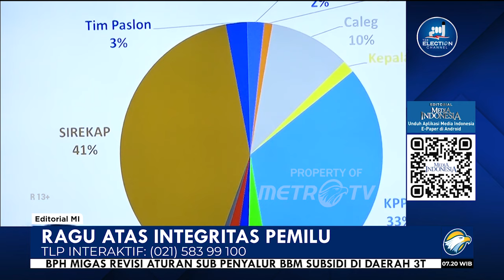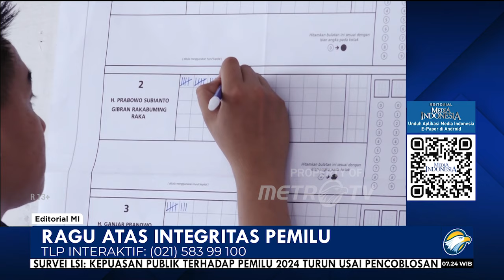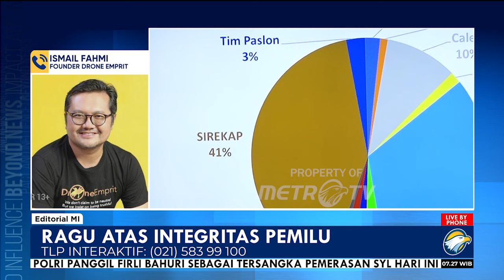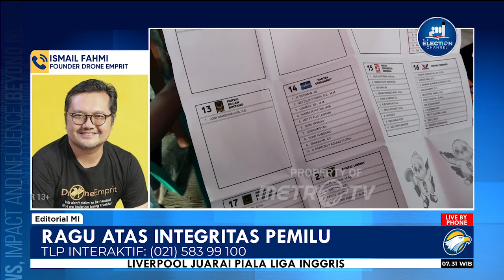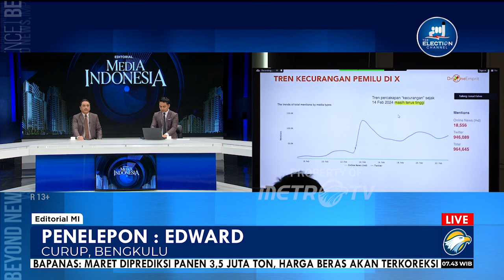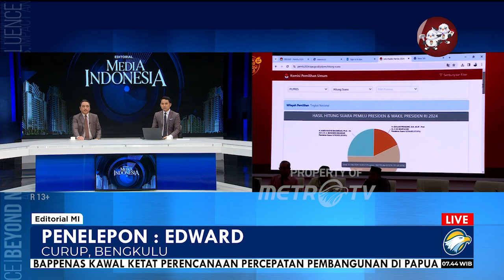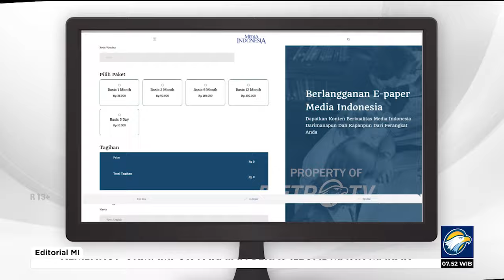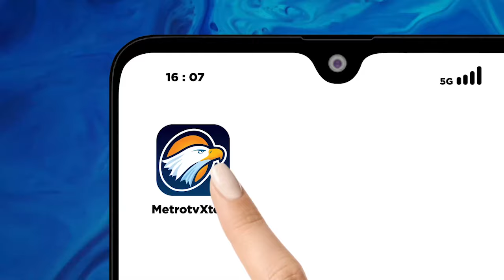Bedah Editorial MI - Ragu Atas Integritas Pemilu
Menurut analisis percakapan oleh Drone Emprit, mayoritas atau tepatnya sebanyak 75%, bernada negatif. Mereka menyoroti berbagai ketidaknormalan dan keganjilan dalam pelaksanaan Pemilu 2024.

Sentimen negatif tersebut menunjukkan sikap skeptis terhadap integritas pemilu. Kegagalan Komisi Pemilihan Umum (KPU) dalam mengelola data suara yang dapat diandalkan turut mempertebal ketidakpercayaan. Alih-alih memenuhi fungsi sebagai alat bantu transparansi penghitungan suara, Sistem Informasi Rekapitulasi (Sirekap) justru meresahkan.

Di sana-sini terjadi kesalahan konversi hasil suara dari tempat pemungutan suara (TPS) ke Sirekap yang sedianya digadang-gadang menggantikan sistem penghitungan manual berjenjang. Kesalahan yang terjadi di ribuan TPS itu lantas memantik kecurigaan ada kesengajaan sebagai bagian dari desain besar pengondisian proses pemilu untuk memenangkan calon tertentu.

Berdasarkan percakapan di dunia maya pula, ketidakpercayaan terhadap proses pemilu semakin kuat oleh polah institusi pengawas pemilu. Badan Pengawas Pemilu (Bawaslu) dinilai tidak sigap dan lamban dalam menindak lanjuti dugaan kecurangan.

Di saat yang sama, kelompok masyarakat sipil Jaga Pemilu juga membeberkan temuan beragam pelanggaran dalam proses Pemilu 2024 yang mendukung skeptisisme publik itu. Dengan segala keterbatasan karena dilakukan secara sukarela, tim Jaga Pemilu menguak pelanggaran yang terjadi di 1.000 TPS.

Ada tiga dugaan pelanggaran terbesar berdasarkan bentuknya, yakni penggelembungan suara salah satu paslon (25%), tidak boleh mencoblos (11%), dan salah input data di platform rekapitulasi Sirekap milik KPU (11%).

Lima pelanggaran lainnya yang cukup signifikan meliputi politik uang (9%), pencoblosan ilegal (7%), bermasalahnya daftar pemilih tetap (6%), dan upaya membatasi pengawas pemilu bekerja (6%), serta pelaksanaan pencoblosan yang bermasalah (5%).

Jika dikategorikan menurut jenis pelanggaran, dugaan pelanggaran pemilu yang didapat dari temuan Jaga Pemilu didominasi pelanggaran hukum (31%), tindak pidana pemilu (15%), dan kode etik (7%). Itu artinya lebih dari separuh temuan.

Tim Jaga Pemilu menekankan pula bahwa indikasi kecurangan sudah terjadi jauh sebelum pemungutan suara. Mulai dari putusan Mahkamah Konstitusi yang meloloskan putra sulung presiden sebagai calon wakil presiden, pelanggaran di masa kampanye, pendaftaran, hingga ketidaknetralan aparat.

Melihat perjalanan proses pemilu, keraguan terhadap integritas pemilu memang amat beralasan. Bukan hanya pelanggaran, pengabaian demi pengabaian terhadap indikasi pelanggaran terus menerus dipertontonkan. Banyak yang sudah hilang asa bahwa keadilan akan bisa ditegakkan.

Contoh yang paling gamblang adalah temuan surat-surat suara yang sudah tercoblos sebelum digunakan pemilih di banyak TPS. Jelas sekali surat-surat suara itu sengaja dicoblos lebih dulu. Nyatanya, tidak ada satu pun terduga pelaku kejahatan pidana pemilu tersebut yang dimintai pertanggung jawaban. Jangankan ditangkap, ditelusuri saja belum terlihat.

Walau begitu, masih banyak pula yang tetap gigih berjuang. Bagi mereka, mendapatkan keadilan barangkali hanya bonus. Lebih penting lagi membeberkan kepada publik berbagai indikasi kecurangan Pemilu 2024 yang mengarah pada terstruktur, sistematis, dan masif. Para pejuang demokrasi itu ingin membuka mata publik selebar-lebarnya bahwa proses pemilu berjalan tidak baik-baik saja.